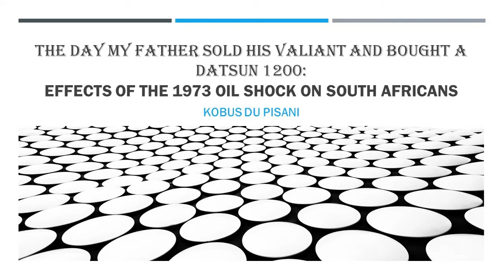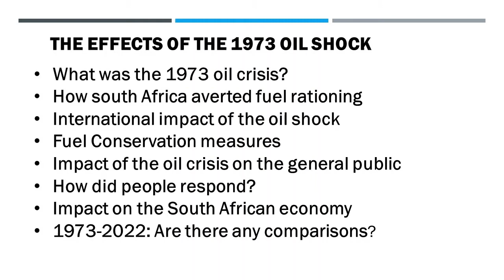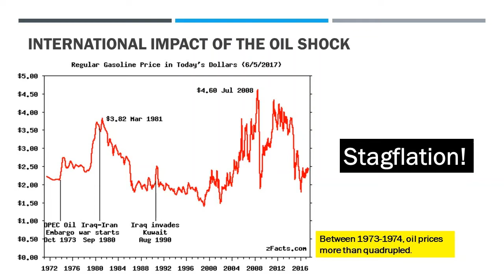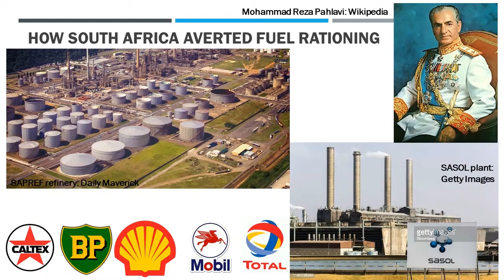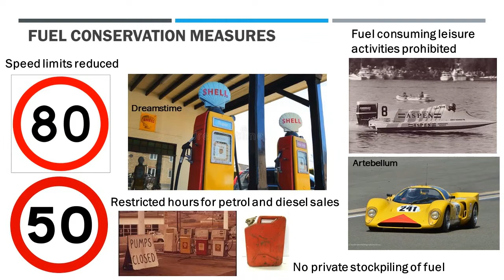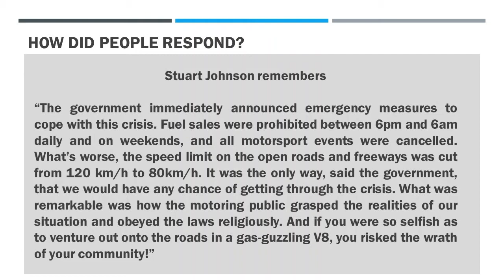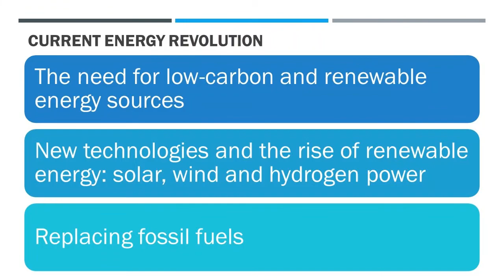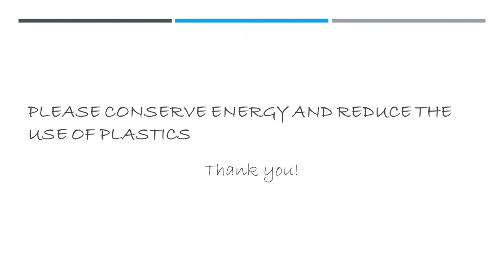Effects of the 1973 Oil Shock on South Africa by Prof Kobus du Pisani